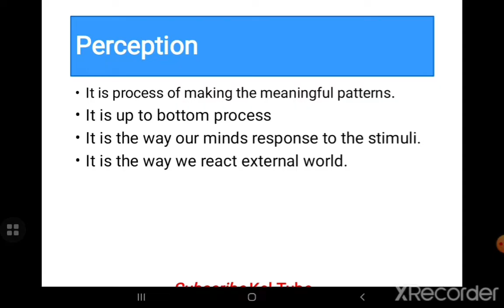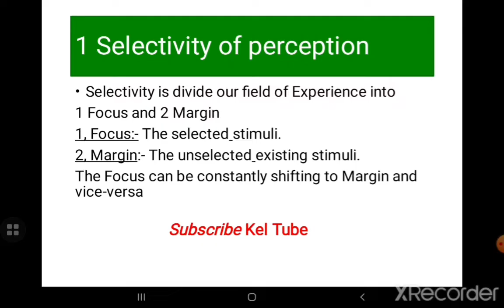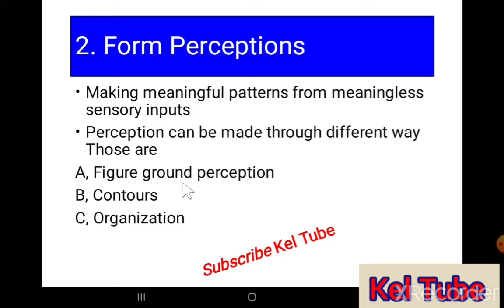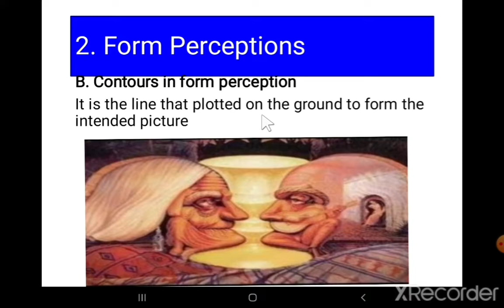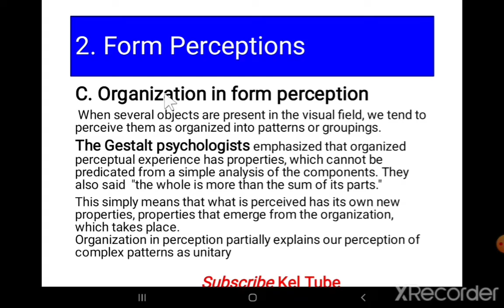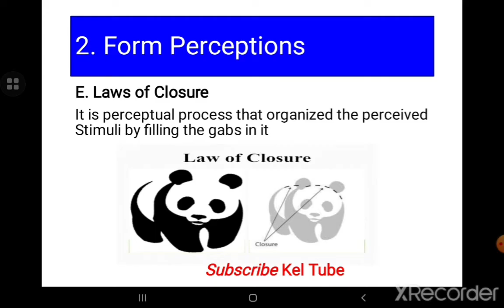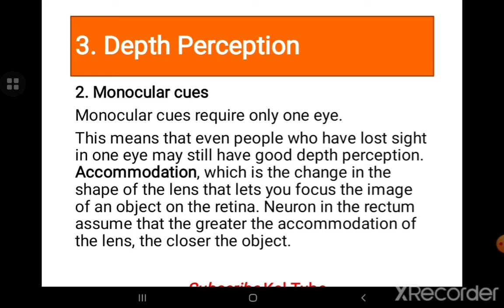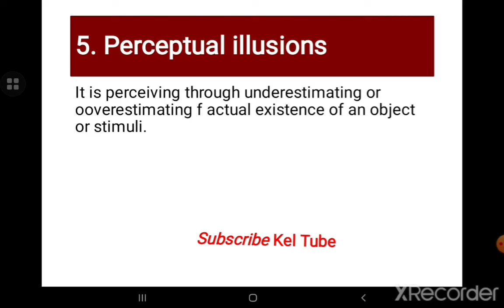General psychology for freshstudent chapter 2 part 2 perception by afan oromo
Form perception depth perception and perceptual consistency All by afan oromo